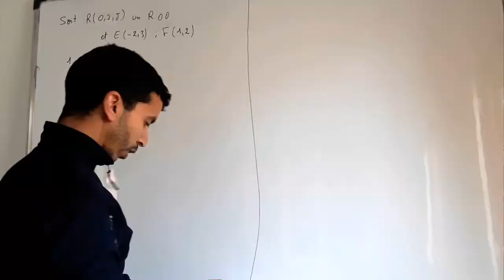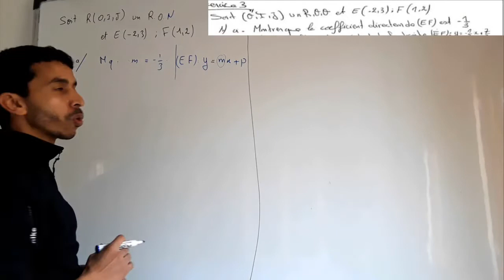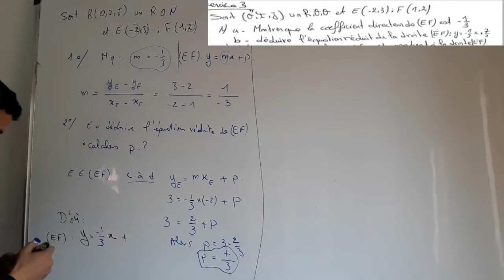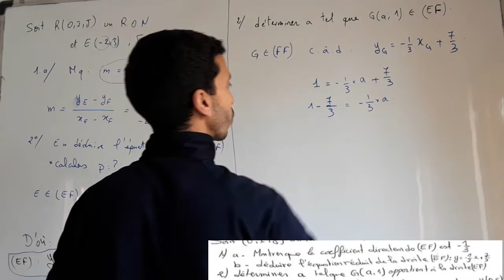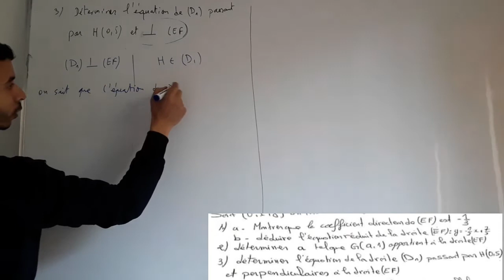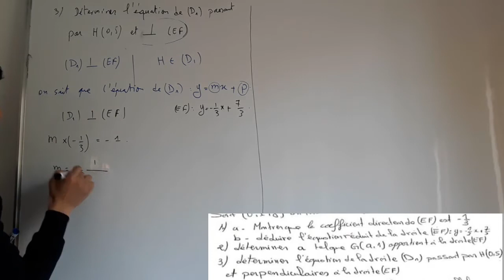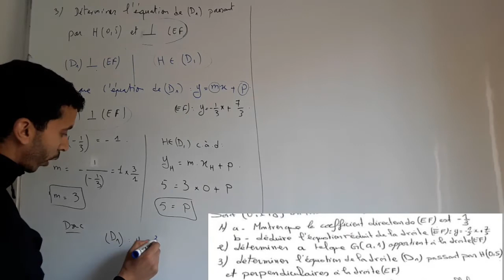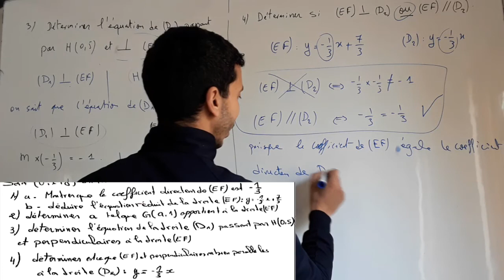3AC : Equation d'une droite (Exercice 2)